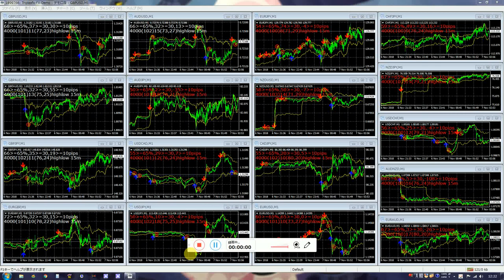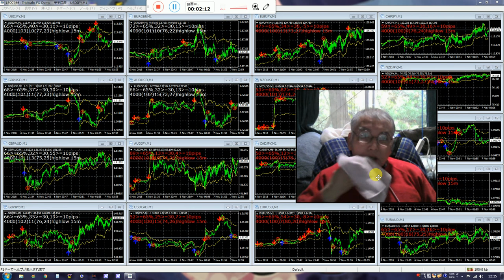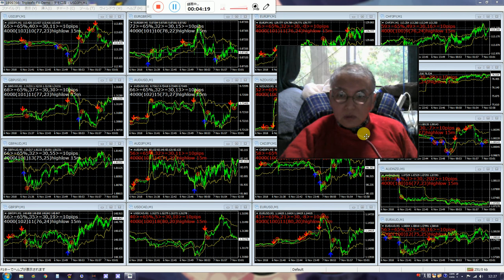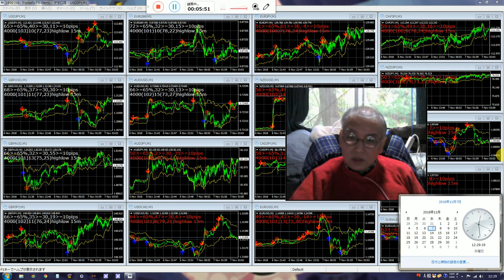バイナリーオプションのスペシャリストが教える投資勉強教材。